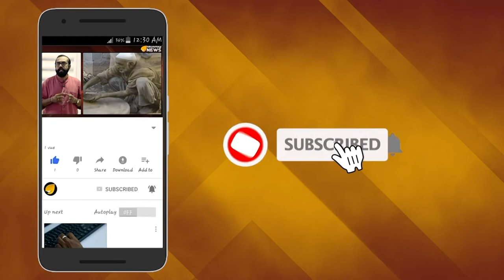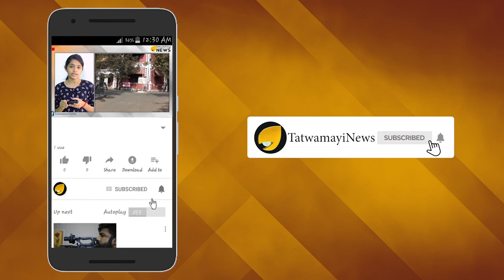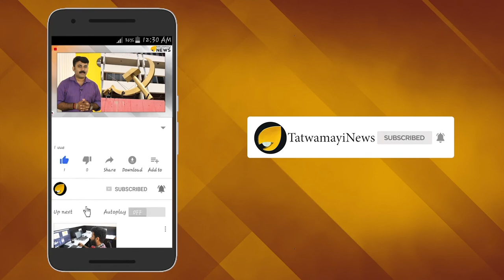ട്രോളല്ല.... പാക് അവകാശവാദം; മനുഷ്യനെ ബഹിരാകാശത്തേക്ക് എത്തിക്കും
പറയുന്നത് അല്‍പം കോമ‍ഡിയാണ്. ഭീകരവാദികള്‍ക്ക് പാലൂട്ടുന്നതിലൂടെ  ലോകരാഷ്ട്രങ്ങളുടെ  മുന്നില്‍ പരിഹാസ്യരായ ഇസ്ലാമികരാഷ്ട്രമാണ് പാകിസ്താന്‍. കശ്മീര്‍ വിഷയത്തില്‍ ഇന്ത്യയ്ക്കെതിരെ നടപടിയെടുക്കാന്‍ വേണ്ടി ലോകരാഷ്ട്രങ്ങള്‍ക്ക് മുന്നില്‍ നിരവധി തവണ താണുകേണ് അപേക്ഷിച്ചെങ്കിലും അവരെല്ലാം ഒരു ദാക്ഷിണ്യവും കൂടാതെ ആട്ടിയിറക്കുകയായിരുന്നു പാക് മന്ത്രിമാരെ. സന്പദ് വ്യവസ്ഥ തകര്‍ന്നടിയുന്പോഴും ഇമ്രാന്‍ഖാന്‍ സര്‍ക്കാര്‍ പ്രതിരോധബജറ്റ് വര്‍ധിപ്പിച്ചത് വലിയ വാര്‍ത്തയായിരുന്നു.